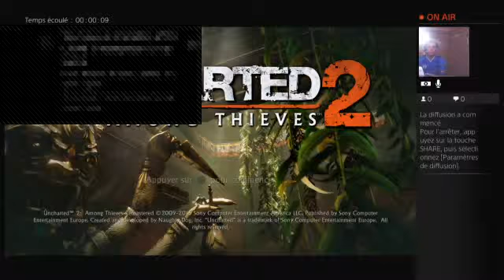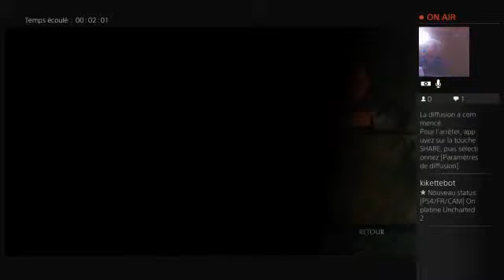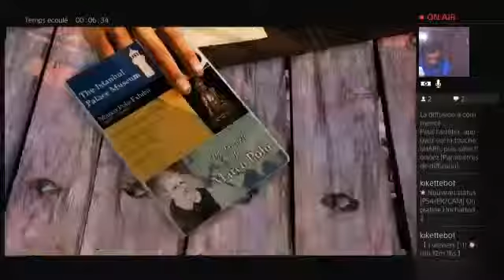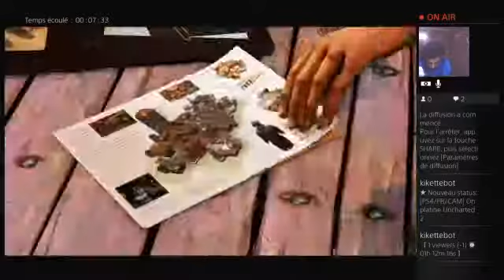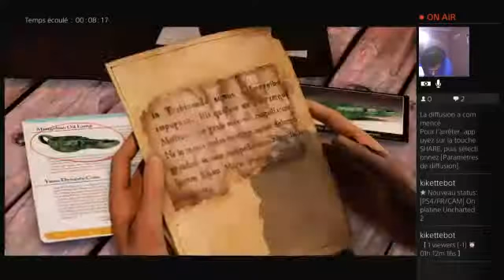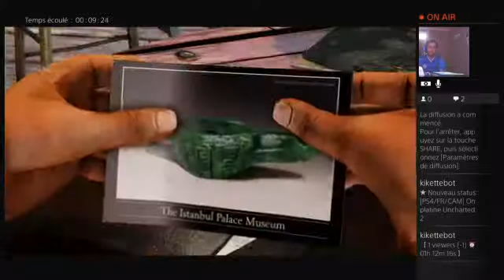on platine uncharted 2 episode 1